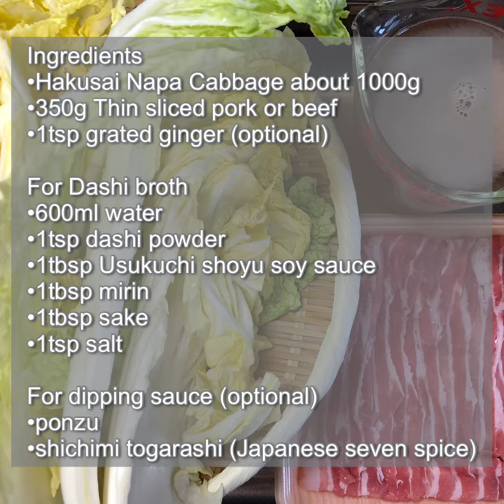Mille Feuille Nabe| Japanese Napa Cabbage Nabe| ミルフィーユ鍋